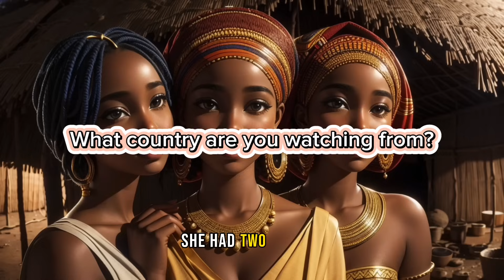SHE MARRIED HER HUSBANDS FATHER!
A Nigerian African Folktale story about a woman that married her husbands father.

Purchase my books on Amazon